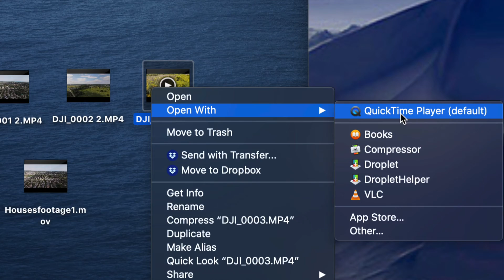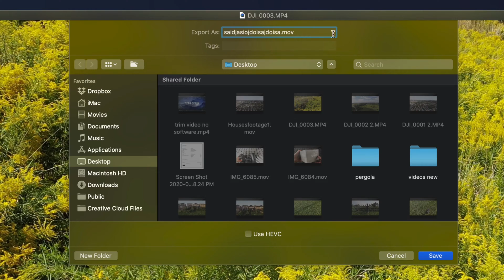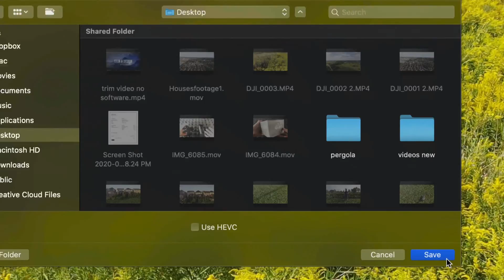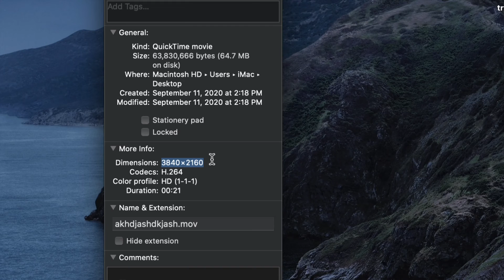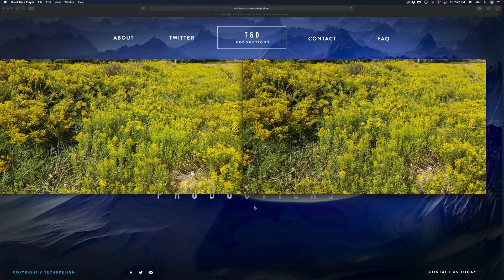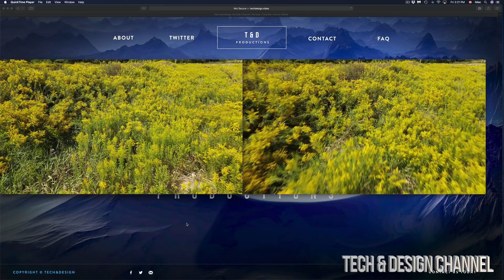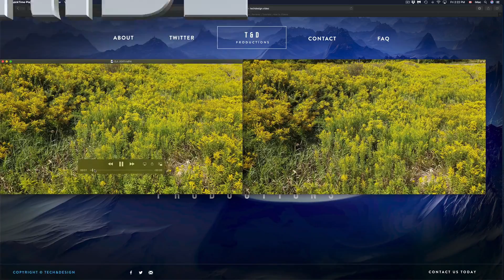Video too Big - How to Make it Smaller on Mac | MacBook, iMac, Mac mini, Mac Pro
How to bring size of video down so you can send it through email or online | Compress Video File